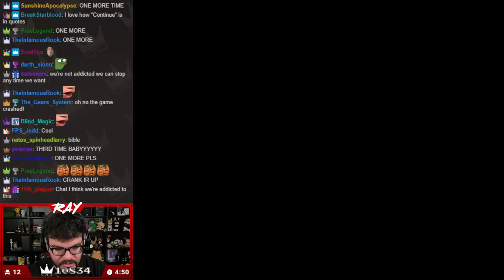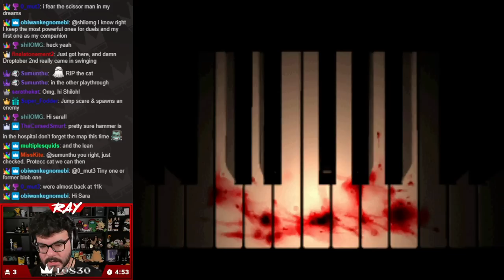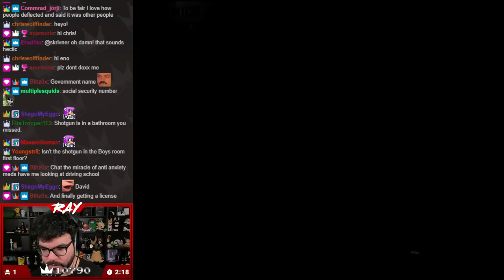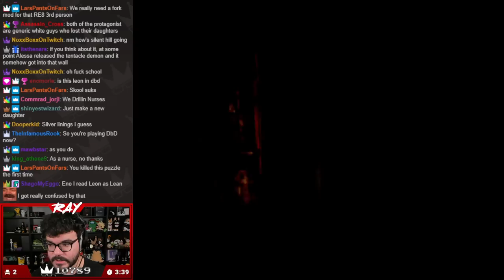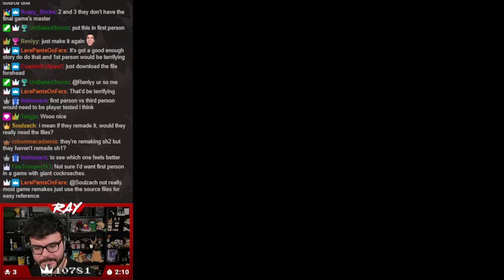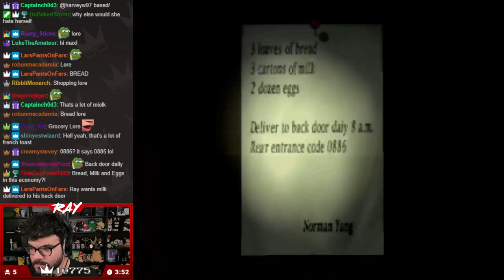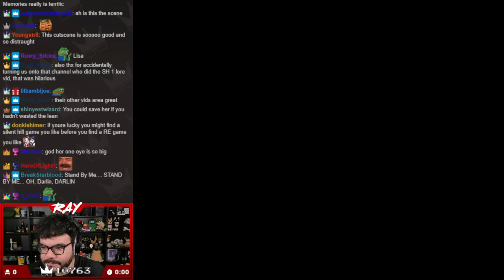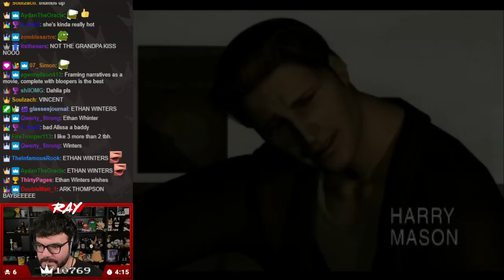Twitch Livestream | Silent Hill Good+ Playthrough [Playstation]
Gameplay starts at: 2:40